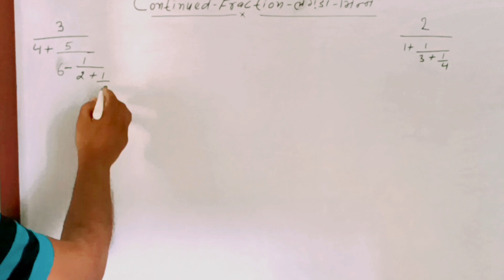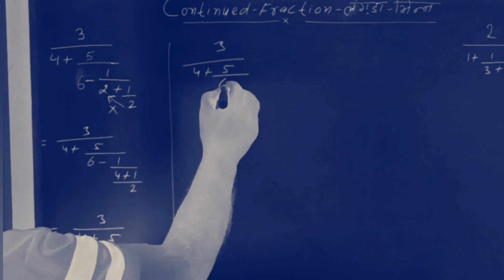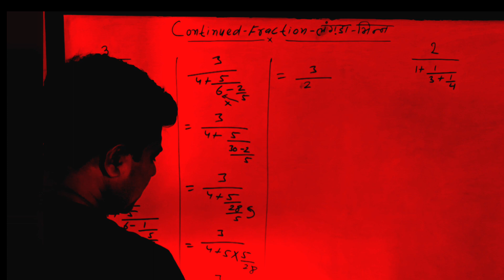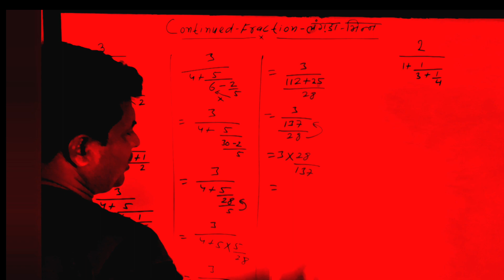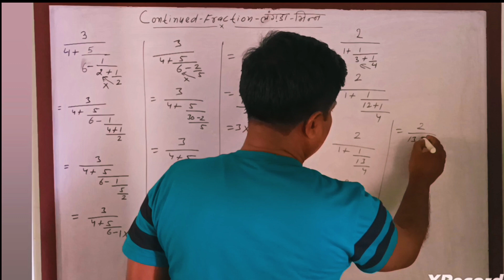continued fraction|लगड़ा भिन्न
continued fraction |लगड़ा भिन्न| competitive fractionलंगड़ा भिन्न,लंगड़ी भिन्न के सवाल,लंगड़ी भिन्न,सतत भिन्न,वितत भिन्न,लंगड़ा भिन्न,लंगड़ा भिन्न (continued fraction),लंगड़ा भिन्न best shortcut trick,दशमलव भिन्न,मिश्रित भिन्न,सतत भिन्न कैसे साल्व करे,छोटी बड़ी भिन्न ज्ञात करना,दशमलव एवं भिन्न maths,वितत भिन्न निकालने की ट्रिक,दशमलव को भिन्न में कैसे बदलें?,सतत भिन के सवाल,लंगड़ा भिन्न (continued fraction) part-2 simplification math trick for rly/ssc/bank by kapildeo sir,पुलिस परीक्षा,